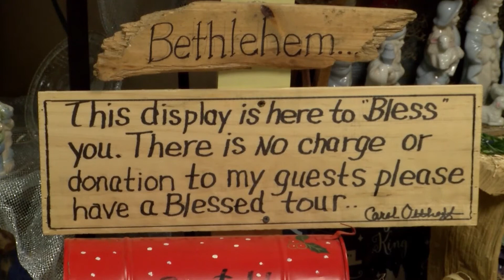“Once Upon A Nativity”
About 35 years ago when Carol Olthoff lived in Alaska she started a collection of nativities. She mostly just displayed them to family and friends at the time. She had about 30 to 40 in her collection.

The first year she displayed her nativities publicly, she had around 140. It was for a fundraiser and the display was set up at her house at the time.

The next year her husband got sick and had to have surgery in December.

10 years go by until she really had a feeling she needed to either do something with the nativity scenes or dispense of them.

She came to the Columbus Center where they allowed her to set up her nativity scenes.

Now, her collection has grown to near 1000 nativity scenes.